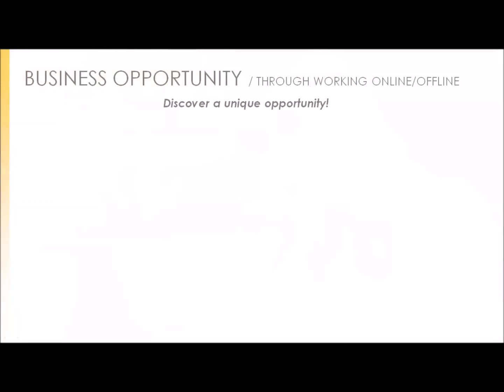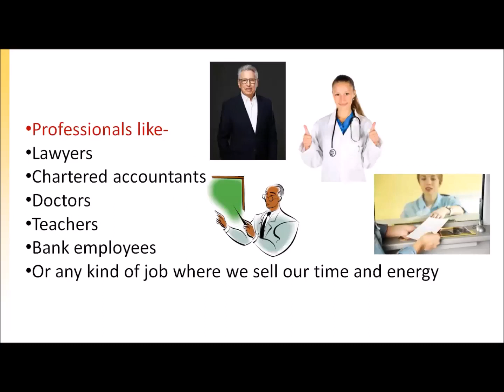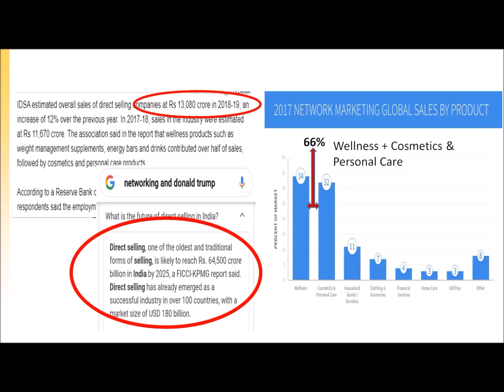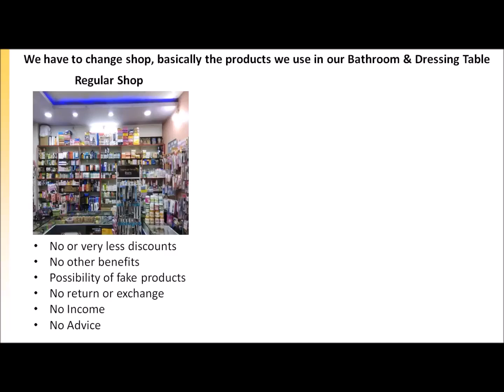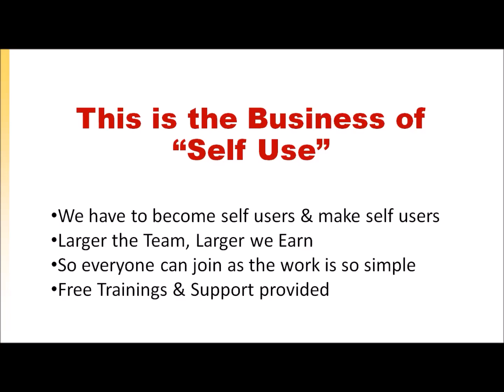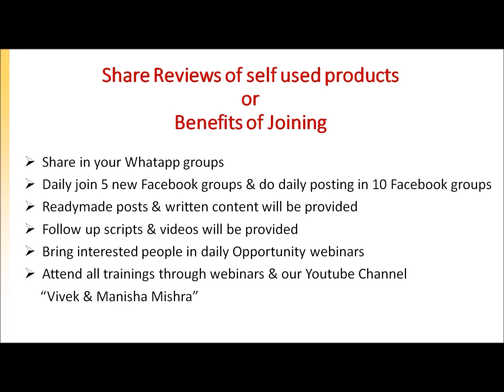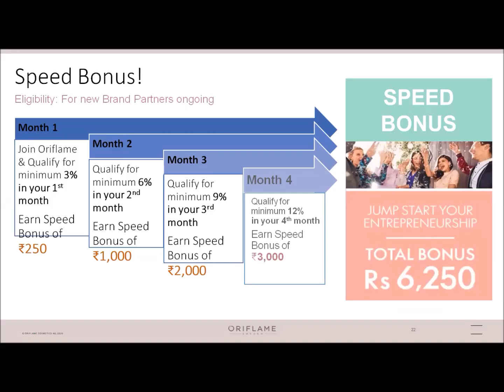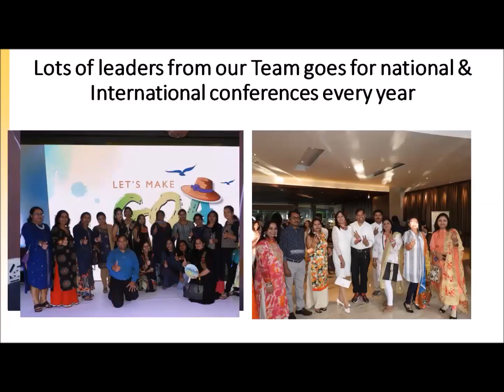Work From Home Opportunity by Manisha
Watch this full video to know this fantastic opportunity to work digitally from home

To Join Oriflame with us click on the below link and chat with us:

Regards
Best Wishes
Vivek & Manisha Mishra
Sapphire Director